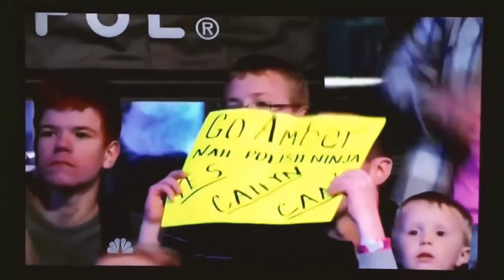Amber Holbrook Story - Fight Song - American Ninja Warrior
Cedarcreek Worship cover of Fight Song by Rachel Platten